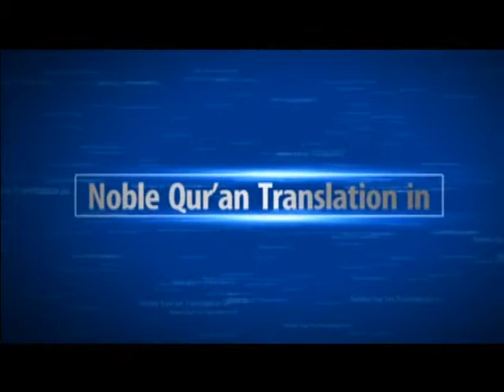Shaykh Faizullah Madani [Heart Softners]: Gunah - Tabahi Ka Sabab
Explanatory lecture in Urdu on Doubts concerning the Islamic Faith and their Clarifications/Refutations : "Kuch Shubuhaat aur unka Izaalah"
Category: Aqeedah
By: Shaikh Faizullah Madani

Sawal Jawab, Question Answer, Aap Ke Sawalat By Sheikh Faizullah Madani Kuwait